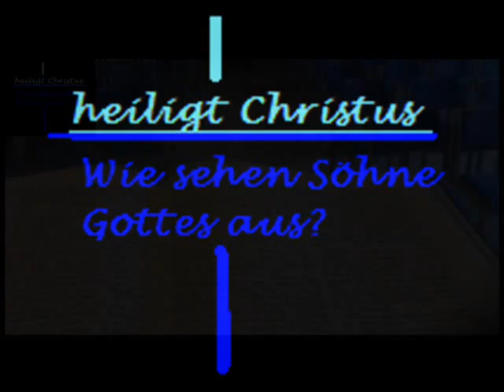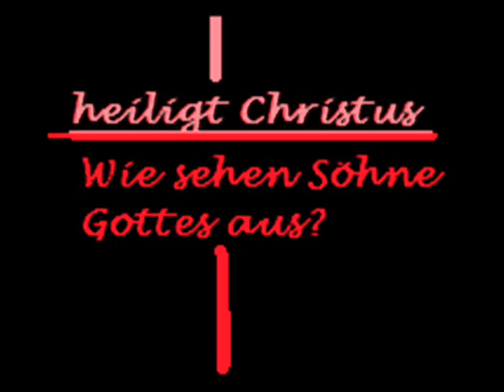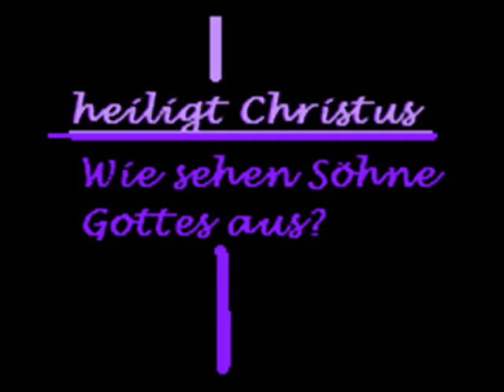Andacht heiligt Christus~1 Petr 3,13 17